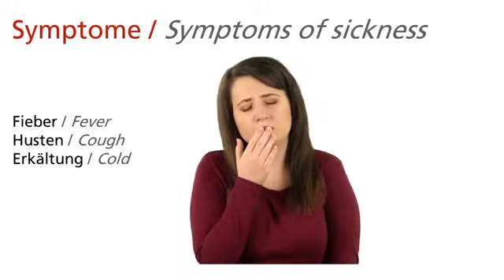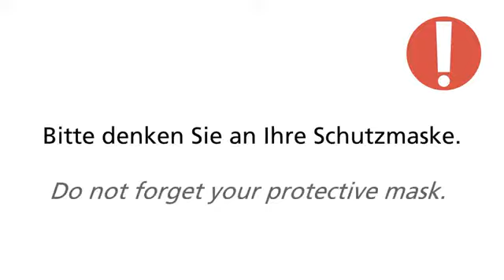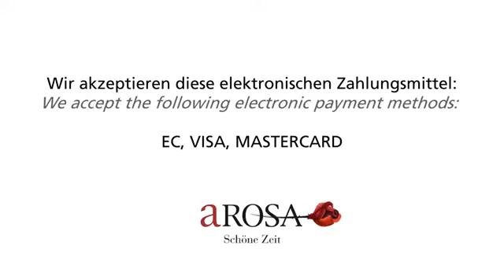A ROSA Hygiene Information